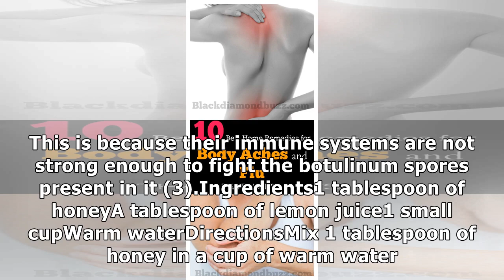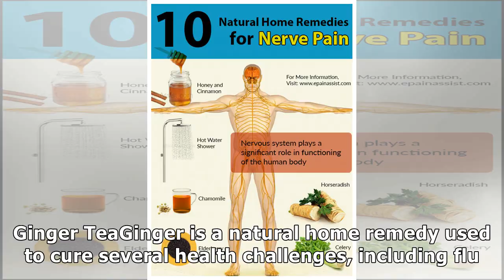How to Get Rid of Body Aches and Flu -10 Home Remedies